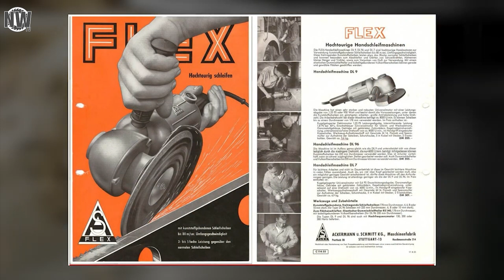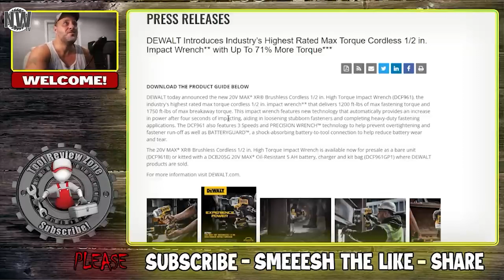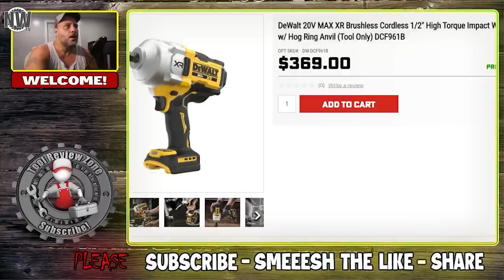FLEX, Ryobi mobile Solarzellen & DeWalt Max-Torque 1/2 " Drehschlagschrauber | TATW 16.08.2023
Und zurück melden wir uns bei euch mit Hintergrundwissen zum Thema FLEX-Werkzeuge GmbH, die in den Staaten als FLEXPOWERTOOLS bekannt sind, und zur Chervon Holdings Ltd., welche u.a. auch EGO, SKIL und Cobalt unter sich haben.
Außerdem dürfen nach Milwaukees protzigem Pipeline-Event die anderen (stellvertretend Ryobi und DeWalt) auch mal zeigen, was sie neues für uns haben. Viel Spaß bei Tools around the World.

Kapitelangaben:

Intro - 00:00
Wer steckt hinter FLEXPOWERTOOLS ?-  00:22
Innovative und schlagkräftige Neuheiten von Ryobi und DeWalt - 2:16
Outro - 04:32